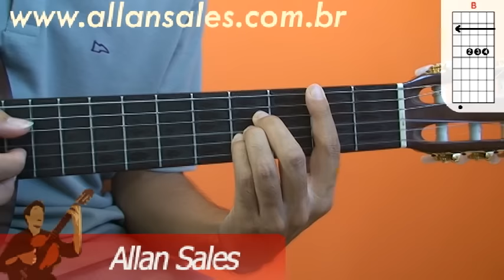Si Maior - Dicionário de acordes para violão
Acorde de Si Maior.
Dicionário de acordes para violão.
Parte integrante do curso de violão do professor Allan Sales.